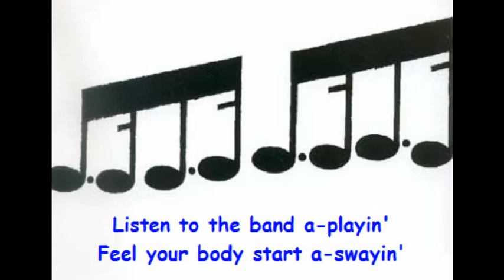Down at Charlie's Dance Hall, Bar and Grill - Dan James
A place down in Puerto Vallarta provided the idea for the title of this song. Would anybody care to guess which one?